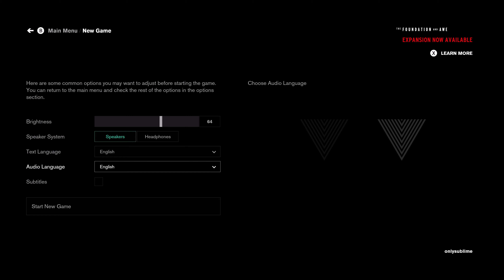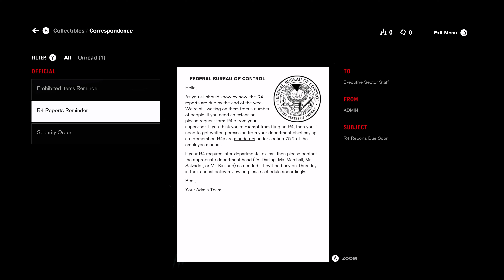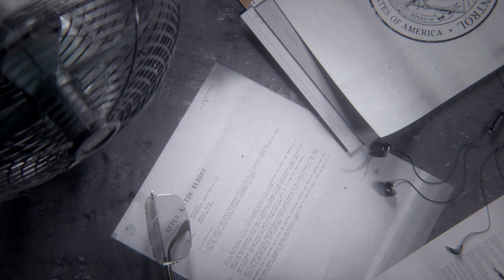Control Xbox One X gameplay Part 1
This is the intro gameplay of Control on the Xbox One X.  This is an Xbox One game.  Hope it gets a Series X upgrade!  Creeeeepy game!